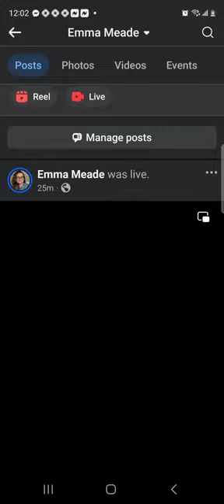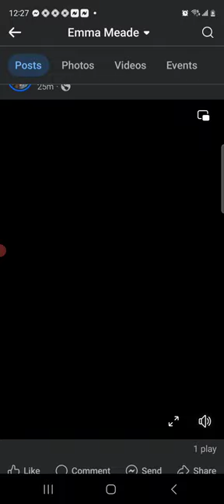this is real life situation why you don't use woman for revenge out here the tables can switch trun💯